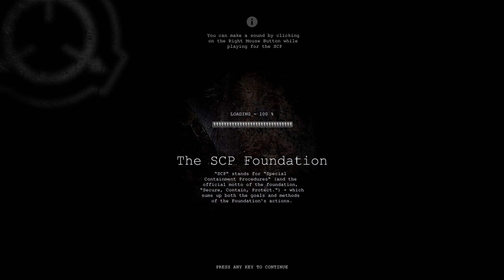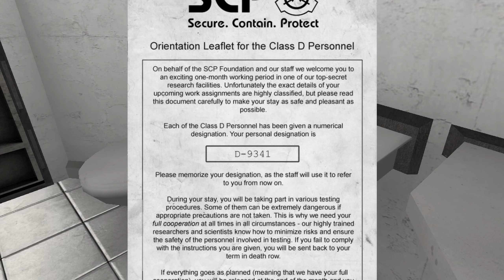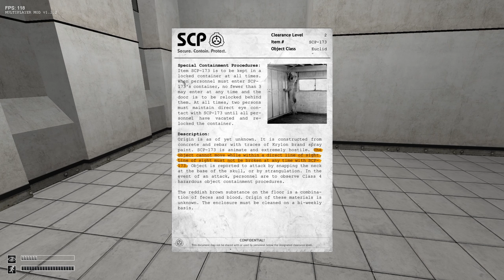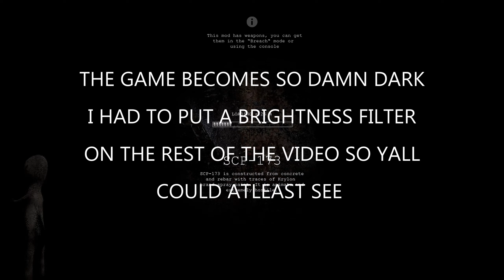KEENO PLAYS SCP: Containment Breach And Almost Has A HEART ATTACK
SCP: Containment Breach IS DANGEROUS

NEW YEAR NEW DESCRIPTION
If your new to my channel I basically play games and post basically anything from omegle videos to gaming videos to even some reaction videos.
Showing love helps me know I'm doing the right thing.
But anyway my fingers hurt from typing so